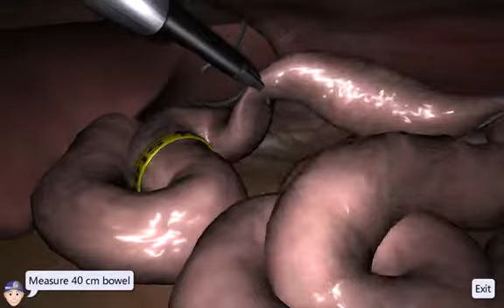LAPSIM Running Through Bowel